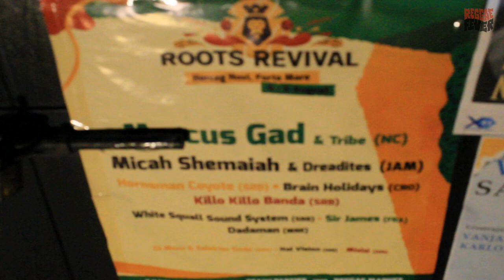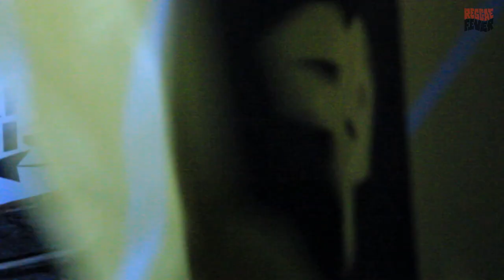Roots Revival 2023 Herceg Novi - Prvi dan - VIDEO IZVEŠTAJ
Video reportaža sa prvog dana Roots Revival Reggae Festivala održanog u Herceg Novom, 4. i 5. avgusta 2023. godine:

0:00 Uvod
0:34 Plaža Žalo
2:10 Večernji program
3:16 KILLO KILLO Banda
4:39 Hornsman Coyote
7:50 Micah Shemaiah & Dreadites

Reggae Fever is reggae radio show hailing from Novi Sad, Serbia. Dedicated to true and original roots, rockers, rub-a-dub and dub.

💿 Hosted by DJ Mizizi
🔊 Reggae Dub Rockers Rub-A-Dub Ska Rocksteady Bass Culture

Roots Revival Reggae Festival:
🔊 rootsrevival.me